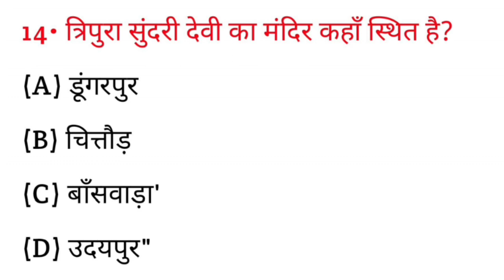त्रिपुरा सुंदरी देवी का मंदिर कहां स्थित है? || Tripura sundari Devi ka mandir kahan sthit hai